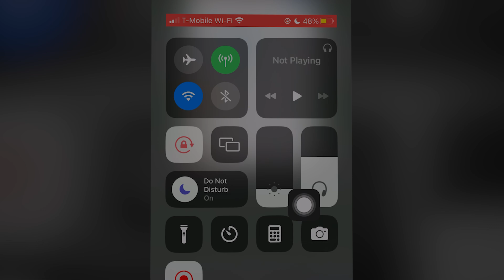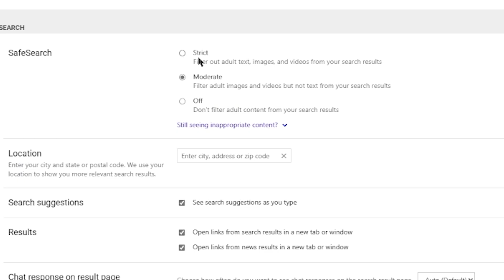Disable Google Safe Search Tutorial (2025)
In todays tutorial I will show you how to disable google safe search or disabling disable online popular search engine and browser google safe search safe searching feature tool setting online for windows mac laptop computer pc and smartphone devices android iPhone online completely for free.

📹 AEJuice YouTube Channel    / @aejuice

AE Juice offers a unique and powerful pack or bundle of online plugins, effects, and presets designed to enhance video production and save time with popular video editing software's, Premiere Pro, After Effects, FCP, etc. For content creators or anyone looking to improve their video and content creation workflow, the AE Juice Lifetime Bundle provides a comprehensive solution in making the best content possible. I've been using AE Juice for almost or the majority my video projects, and it’s been a game-changer! The plugins, effects, and presets have saved me countless hours editing and creating content online. If you want to streamline your content creation and make videos effortlessly check out the AE Juice Lifetime Bundle.